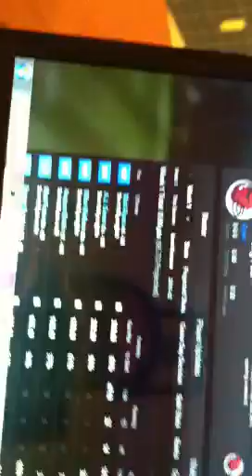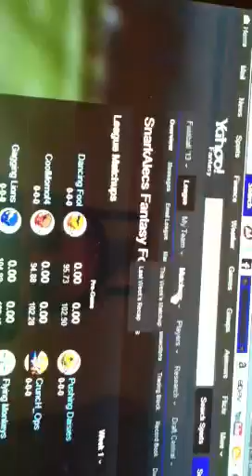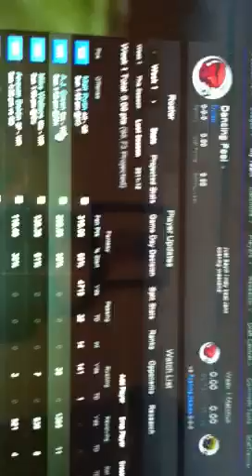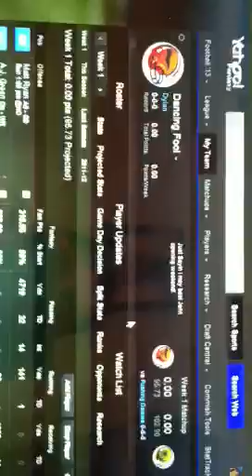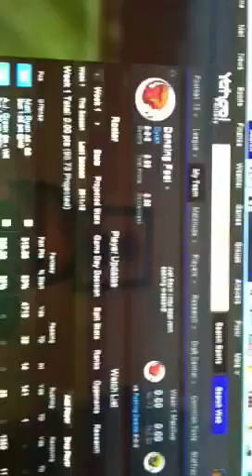Snarkalecs fantasy football 3